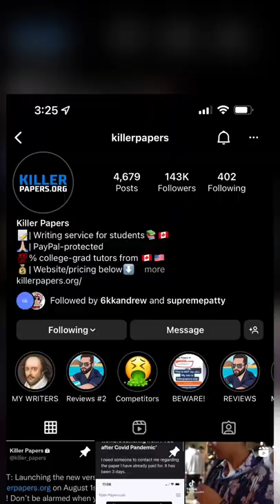Genius Kid Starts Legit Essay Writing Service And Becomes MILLIONAIRE! 📝